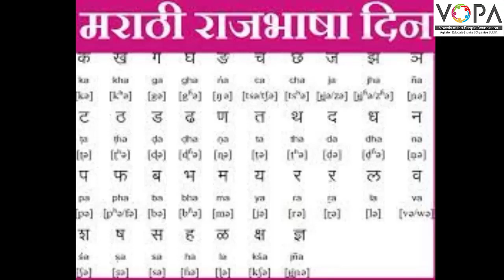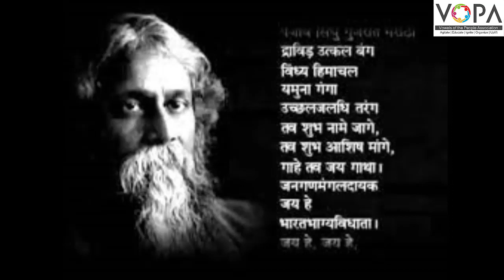2री | मराठी | पाठ क्र. 21 | आपला भारत | V1 | VSchool